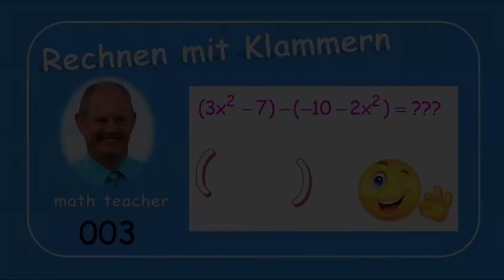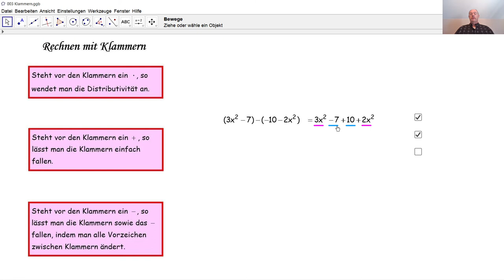Rechnen mit Klammern 003